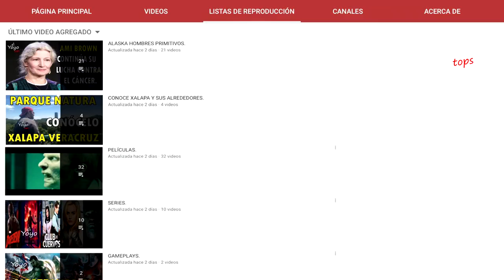MAMA JUNE SE REÚNE CON SU HIJA ANNA QUIEN LUCHA CONTRA EL CÁNCER EN ETAPA 4